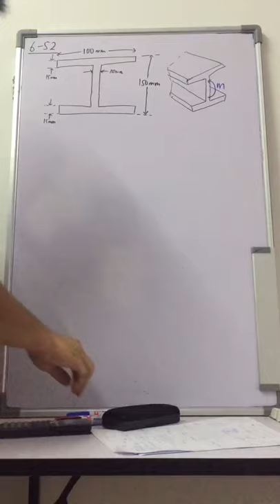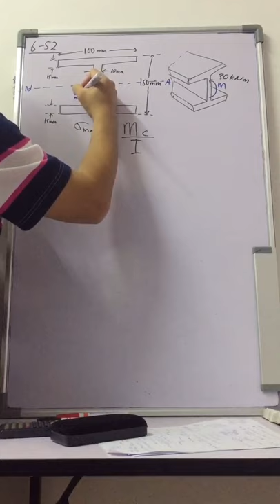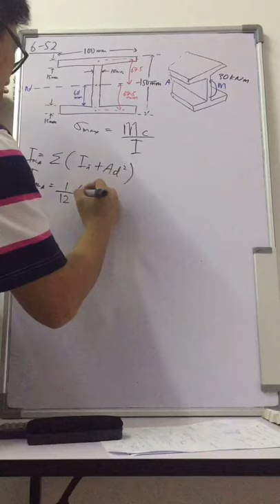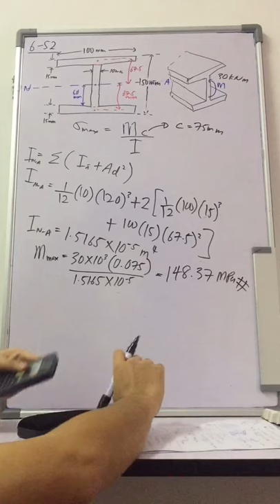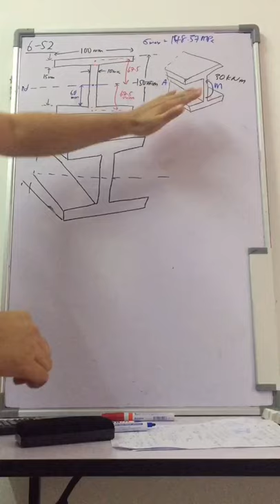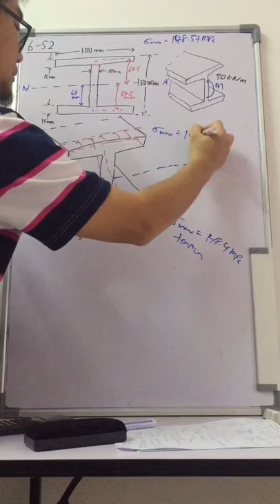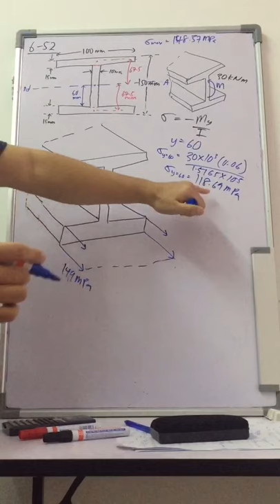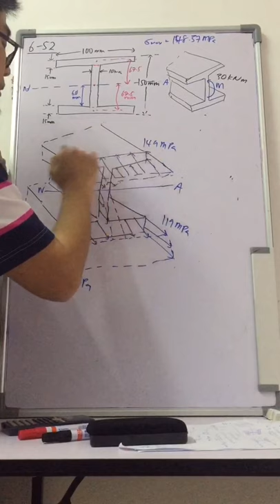Problem 6-52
Determining maximum bending stress (at the furthest distance from neutral axis) of a wide-flange beam. Sketching bending stress distribution across the section (Maximum compression at the top, zero at the neutral axis, Maximum tension at the bottom). Linear distribution of bending stress is observed.